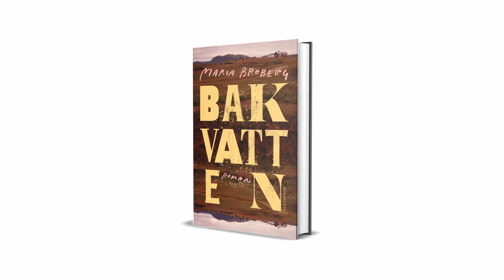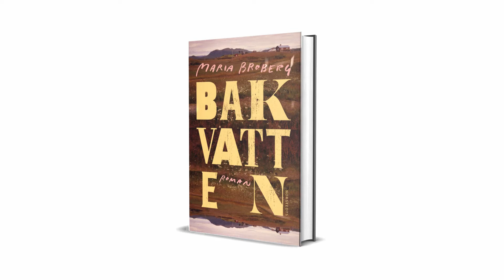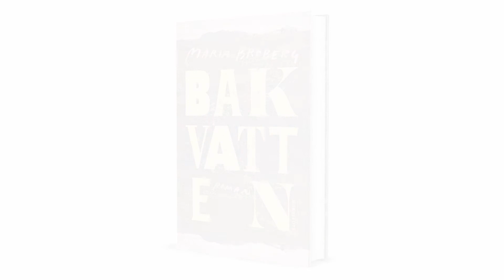Bakvatten - Boktips med Agneta Norrgård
Agneta Norrgård boktipsar och recenserar det senaste inom litteraturvärlden. Denna gång tipsar hon om "Bakvatten" - Maria Broberg. Boken är utgiven av Norstedts.

Videons innehåll:
0:00 - Intro
0:13 - Boktips
2:41 - Outro

Om:

Agneta Norrgård har på många sätt alltid varit en läsfrämjare. Hon har haft en (men för det mesta flera) bok på lut i hela sitt liv, läst för liv och lust och sedan pratat om böckerna och läsupplevelsen med andra med samma iver och inlevelse.

Som gäst i P4 Västernorrland, i SVT:s Go’Kväll, på sin hemsida och sociala medier så tipsar Agneta gärna om böckerna utanför topplistorna och öppnar med varm hand dörrarna in till böckernas värld för både nya och gamla läsare.